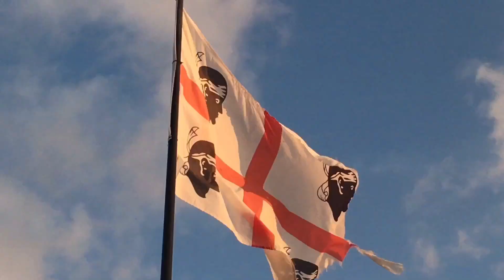Sardinien Wohnmobil vlog Trailer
The Sardinia Tour 2018 geht los.

Vier Wochen, 4500 km Roadtrip nach Sardinien.
Kiten, SUPen und vieles mehr, auf der Suche nach Sommer, Sonne Wind und Wellen.
Folgt uns in diesem vlog und entdeckt einen der schönsten Flecke unseres Planeten.

In Kürze folgt mehr.